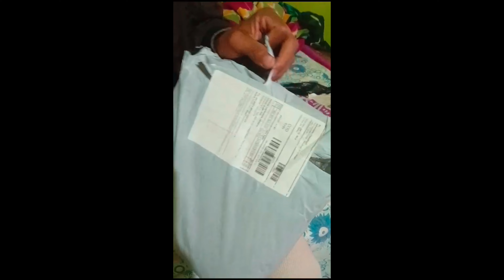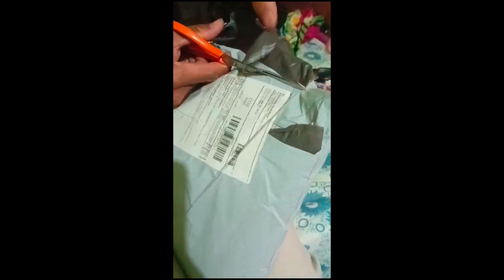Important Public Awareness Current Instagram scammed one of my friend in Mon Town | Must Watch 🙏